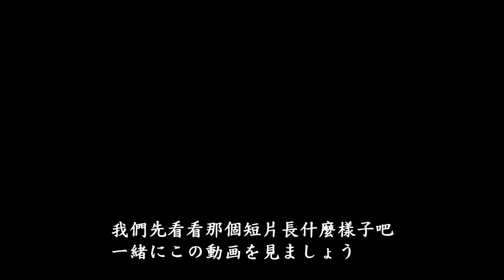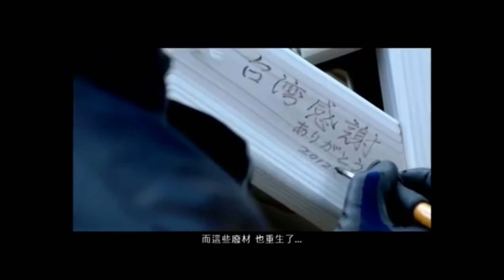花蓮地震-我在日本遇到很暖心的事-台灣加油(Jap sub)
On 2018 Feb 6th
East part of Taiwan occurred an earthquake that caused serious casualties. As a Taiwanese, I want to appreciate the heart-warming acts and consolations from Japan

I will try to put on English subtitle on Youtube this time,

2/6號台灣花蓮的地震台灣人要團結起來
謝謝日本給了很多窩心的鼓勵和協助
我們一起揪團去花蓮玩好嗎

台湾人として　日本人に伝いたい事があります
心温まる言葉で気に掛けてくれてありがとう
友達のように支援してくれてありがとう